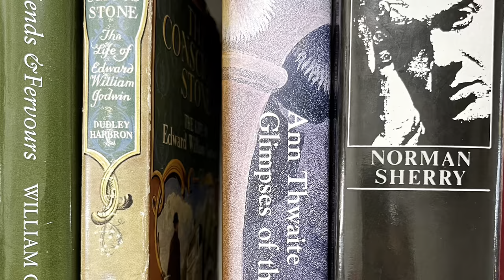North Norfolk Bookshop and Beach Trip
A little snapshot of my recent day out in North Norfolk.
I visited the lovely town of Burnham Market including a look in the Brazen Head Bookshop - lots to explore here including some beautiful hand written sheet music!
In contrast, I made the sad discovery of the recently closed Whitehouse Books.
Plenty of time after my exploring for relaxing with a book on the beach - such beautiful big skies in Norfolk.
Hope you too find some time to relax when you need to.